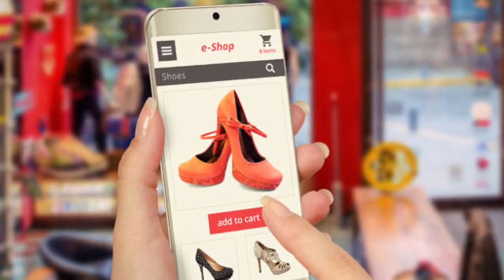Convertir Negocio Tradicional en una Tienda Online. Openinnova